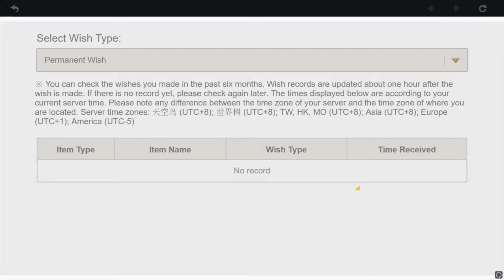Jean dedication video ♥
Hi all, trying to master video editing as well as proving my luck in one tapping jean. ONE PULL IS ALL IT TOOK.  Please support me, I tried my best!!!

I'm joking btw the video and the thumbnail is a troll. I am a joke.